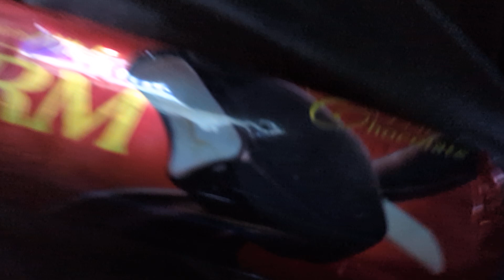個人事業主のタベアルキ【PARMを食べて全てを忘れる個人事業主】